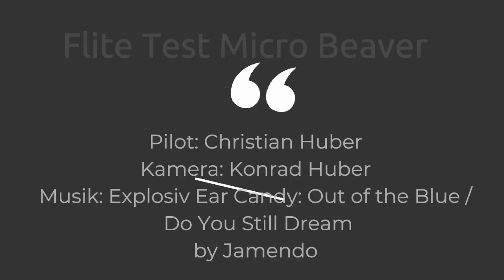Flite Test Micro Beaver von Lindinger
Die de Havilland DHC-2 Beaver ist mit Sicherheit eines der vielseitigsten Flugzeuge seiner Klasse und wird seit über 70 Jahren für die unterschiedlichsten Aufgaben eingesetzt. Die Flite Test Micro Beaver will an diese Vielseitigkeit anknüpfen: Denn mit deutlich unter 250 g darf sie nicht nur so gut wie überall geflogen werden, dem Set liegen auch gleich die passenden Schwimmer bei. Ich hab‘s ausprobiert und bin mit dem Modell sowohl an Land als auch über dem Wasser geflogen.